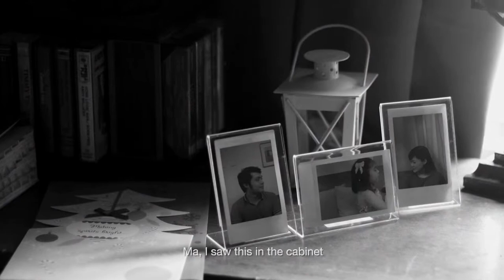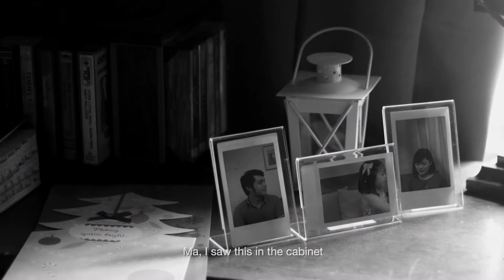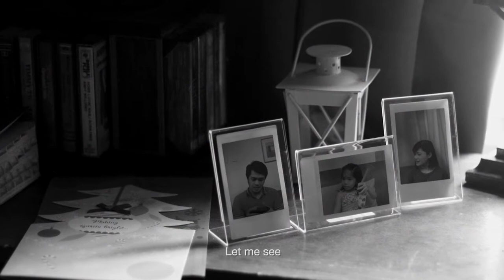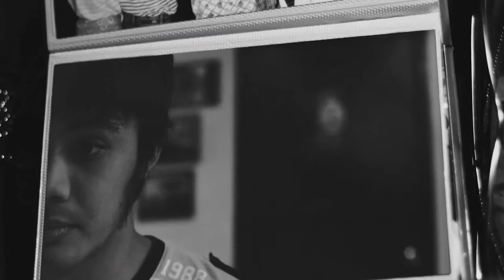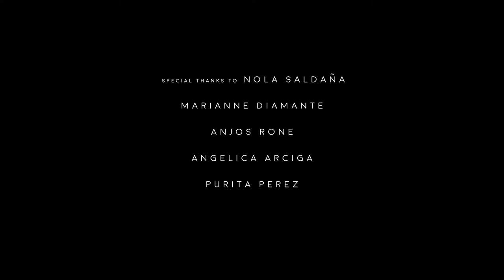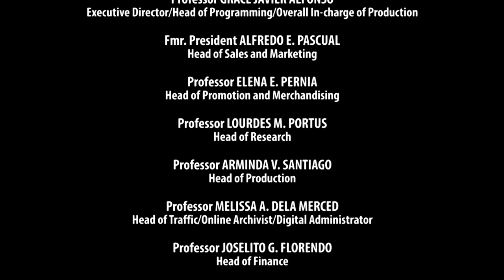MAIKLING PELIKULA | Bago | Miguel Arciga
MAIKLING PELIKULA
Bago
Miguel Arciga

MAIKLING PELIKULA is a program featuring outstanding and award-winning short films. Likewise to be featured will be a discussion and annotation by the director-filmmaker. The program will highlight the experimental and narrative genres of film.